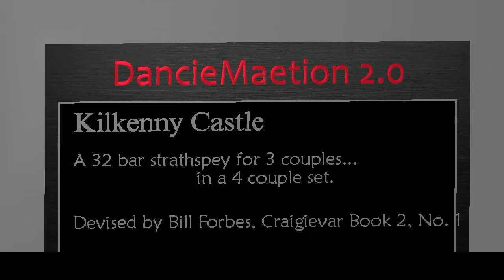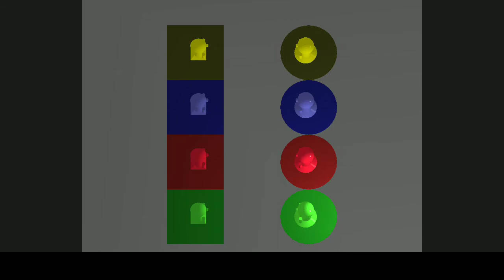Kilkenny Castle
'Kilkenny Castle' is a 32 bar strathspey for 3 couples.